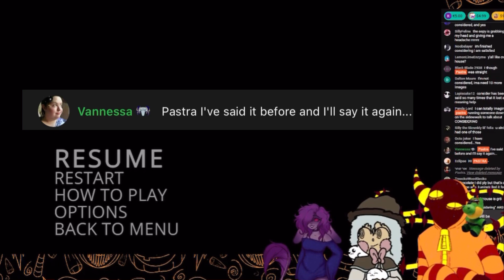Consider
“But have you considered though?”

This is a clip from @Pastraspec’s stream last night. This was such a fun stream and it was nice to just chill and hang out all night. Although consider doesn’t even feel like a word anymore. 💀

…I just realized this is almost like a part 2 to the Pastra Wesker Baby Girl clip. 😆